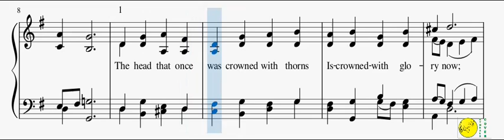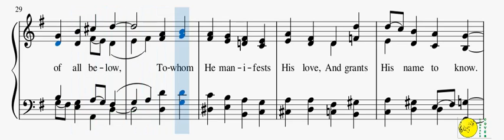199 – The Head That Once Was Crowned(mixed with Reed Organ)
1
The head that once was crowned with thorns
Is crowned with glory now;
A royal diadem adorns
The mighty victor’s brow.

2
The highest place that heaven affords
Is His, is His by right;
The King of kings, and Lord of lords,
And heaven’s eternal light.

3
The joy of all who dwell above,
The joy of all below,
To whom He manifests His love,
And grants His name to know.

4
To them the cross, with all its shame,
With all its grace is given;
Their name an everlasting name,
Their joy the joy of heaven.